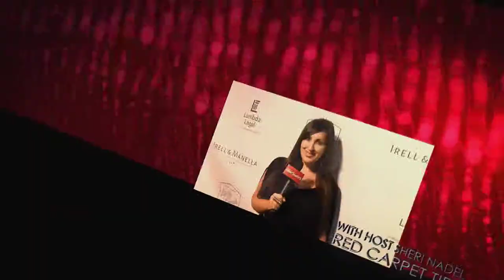George Kotsiopoulos at the 2014 Lambda Legal Awards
George Kotsiopoulos shares with us his red carpet styles

For more tips from your favorite stars and follow us on